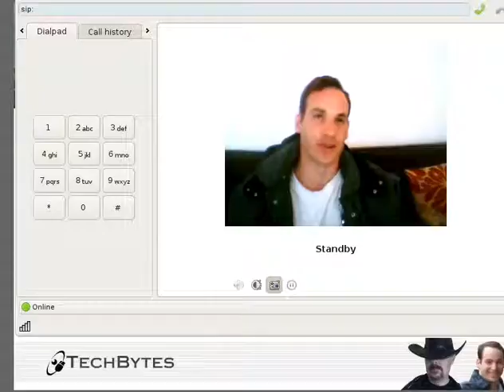Thoughts on Novell - Part 2